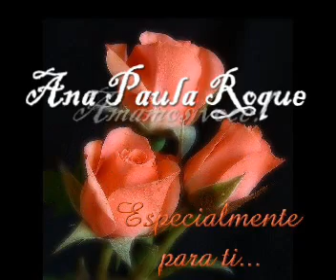AnaPaulaRoque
Nós amamos voce!